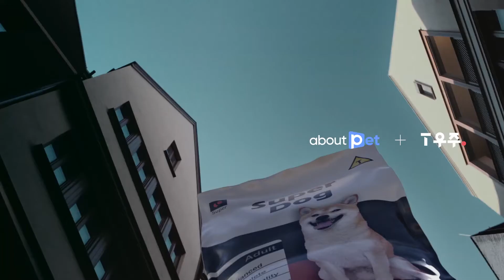[VISION] SK텔레콤 T우주: 모두의 구독 유니버스편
광고주 : SK텔레콤
비전 작업자명 :
Edit Artist : 박상규, 도승현, 심나연
Color Artist : 전옥진